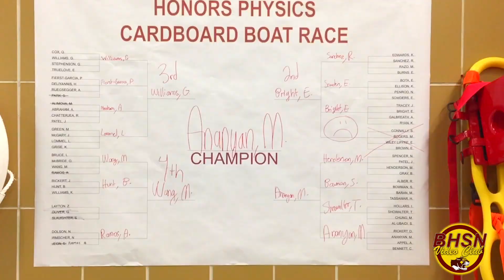Mr. Nicely's Boat Race-2017